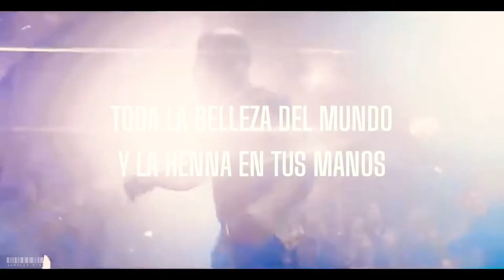Myriam Fares - Goumi Goumi [sub español] // Sonic movie 2 🍃